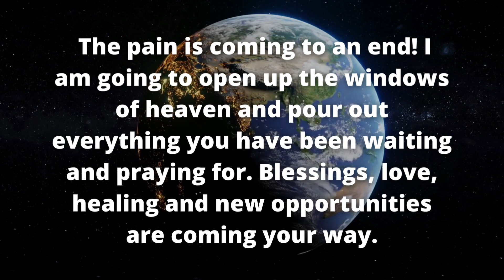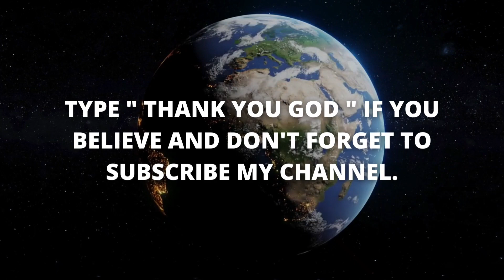Listen to Words of Encouragement 🔴 Next 2 Minutes Will Change You